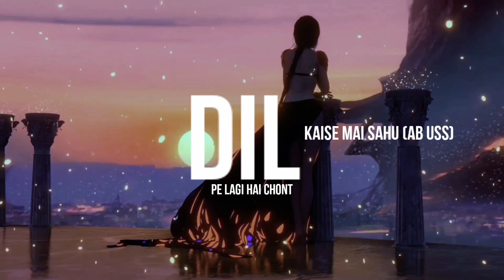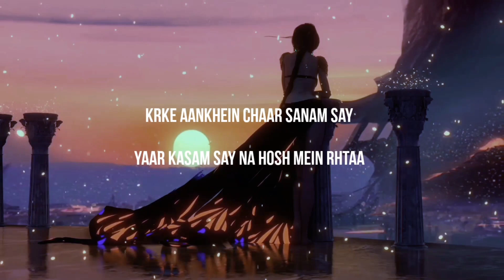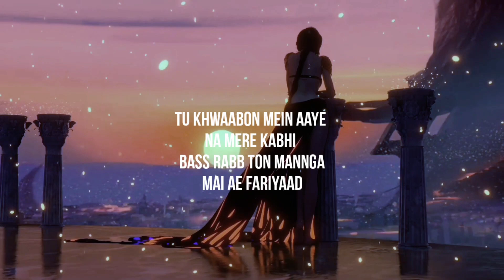Jaana | SwaRaaG | godevil productionz | rap song | haryanvi song | official video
listen this beautiful rap song based on true story by SwaRaaG and the team godevil productionz

singer SwaRaaG

rapper SwaRaaG

music rujay

video by Rachit thakur

project manager - godevil productionz

label  godevil productionz

our Instagram Handel's

SwaRaaG :-

the rockx :-

r.cope

godevil productionz